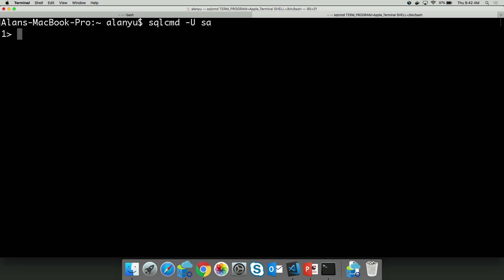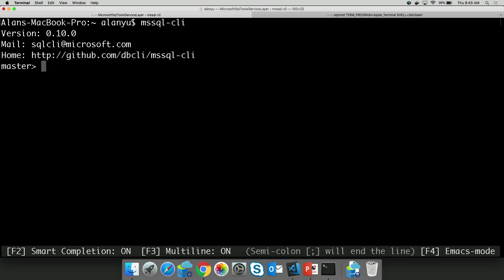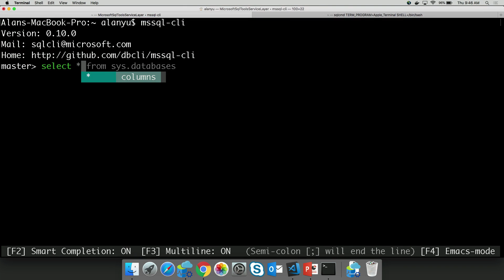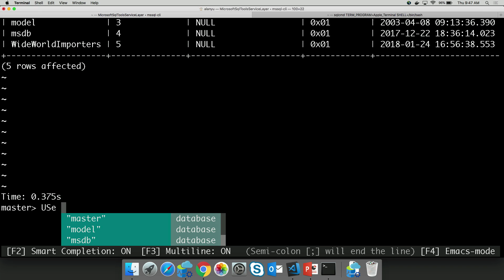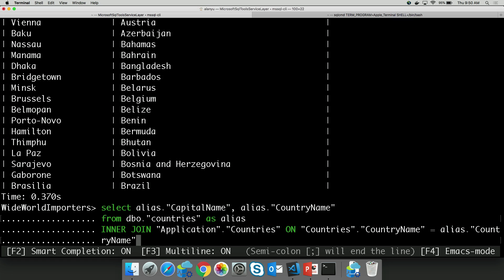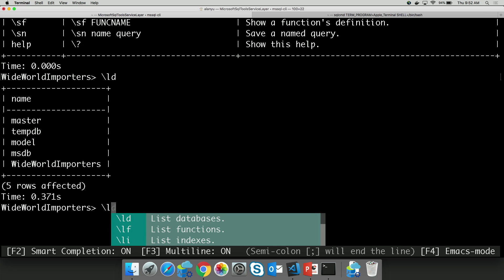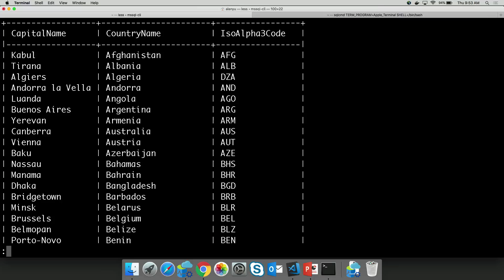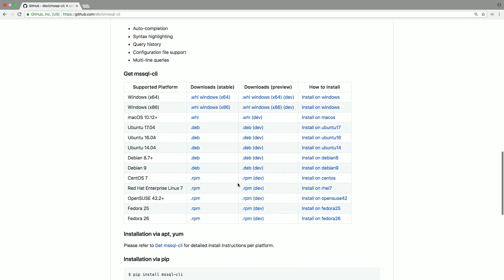mssql-cli, an open source and cross-platform CLI for SQL Server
This week's episode of Data Exposed welcomes Abhi Abhishek to the show! Abhi is a Software Engineer in the SQL Server engineering group focusing on SQL Tools. Today he is in the studio to talk about mssql-cli, a new open source and cross-platform command line tool for SQL Server, Azure SQL Database, and Azure SQL Data Warehouse.

In this session, Abhi talks about the history of mssql-cli by forking pgcli, along with mssql-cli features including:

Syntax Highlighting
Intellisense
Output formatting w/ horizontal paging
Multi-line mode
Join suggestions
Special Commands
History management

For any feature requests or issues, please report on our Github Issues